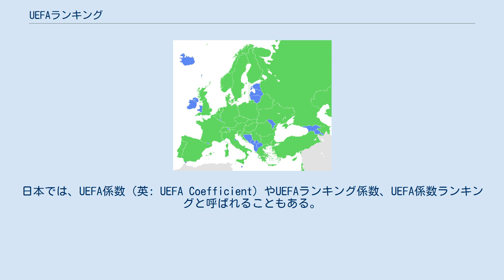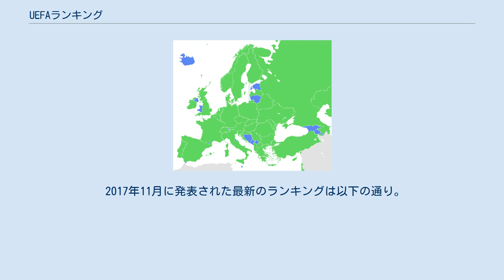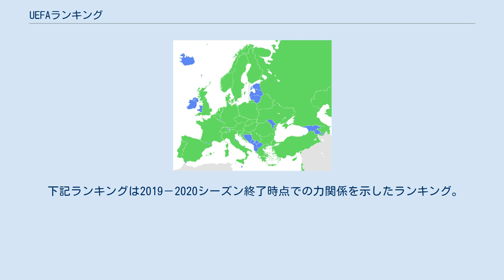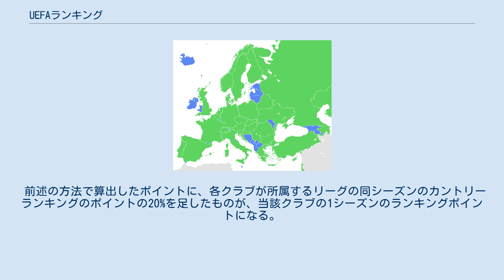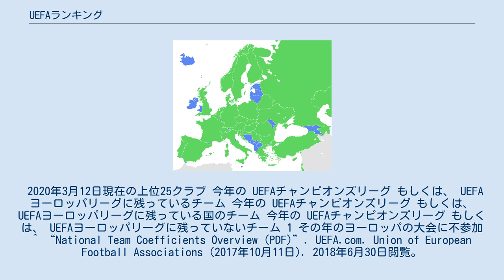UEFAランキング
UEFAランキング（ウエファーランキング）は、UEFAに所属するナショナルチームとクラブチームのそれぞれについて、公式戦での成績をもとに算出されるランキングである。
日本では、UEFA係数（英: UEFA Coefficient）やUEFAランキング係数、UEFA係数ランキングと呼ばれることもある。
 UEFAランキングには以下の3種類がある。
 ナショナルチームランキングは、ナショナルチームのランキングであり、以下の大会で使用される。
 算出時点での直近3回のEUROとFIFAワールドカップの予選と、直近2回のEUROとワールドカップ本大会における試合の結果をポイント化して算出する。
なお、親善試合の結果については一切考慮しない。
 算出方法は以下の通り。
 試合を行った場合は勝敗に関わらず10,000ポイントを獲得。
 試合に勝利した場合は30,000ポイントを、試合に引き分けた場合は10,000ポイントを加算。
延長戦となった場合も同様とする。
 1得点ごとに501ポイントを加算し、1失点ごとに500ポイントを減算。
 PK戦によって試合が決着した場合は引き分けとして扱うが、PK戦に勝利したチームには別途10000ポイントを加算。
 試合が予選プレーオフやEUROまたはワールドカップの本大会だった場合は、勝敗に関わらず別途ボーナスポイントを加算（例：EURO予選プレーオフは6,000ポイント、ワールドカップ決勝は38,000ポイント） 予選とその本大会を1セットにして、獲得ポイントを合計して、予選と本大会での試合数で割り、1セットにした予選と本大会の獲得ポイントの平均値を算出する。
 直近のEURO予選と本大会及びワールドカップ予選及び本大会での獲得したポイント平均値を2倍する。
 すべての平均値を合計して5で割ったものが最終的なポイントとなる。
 予選終了後に新たにUEFAに加盟したチームや、開催国であるため予選を免除されたチームについては、個別に措置を行う。
 2017年11月に発表された最新のランキングは以下の通り。
 カントリーランキングは、各国（協会）から、UEFAチャンピオンズリーグ、UEFAヨーロッパリーグなどに参加できるクラブ数を決めるのに使われる。
 UEFAチャンピオンズリーグのグループステージに関するUEFA加盟国のマップ グループステージに到達したチームを有するUEFA加盟国 グループステージに到達したチームを有さないUEFA加盟国 UEFA非加盟国 UEFAヨーロッパリーグのグループステージに関するUEFA加盟国のマップ グループステージに到達したチームを有するUEFA加盟国 グループステージに到達したチームを有さないUEFA加盟国 UEFA非加盟国 カントリーランキングに使用されるポイントの付与方法は以下の通り。
 2大会に参加した各協会のクラブが1シーズンに獲得したポイントを合計し、クラブ数で割ったものが、当該協会の1シーズンのランキングポイントになる。
小数点以下第3位まで計算し、過去5シーズンのポイントの合計でランキングを決定する。
 下記ランキングは2019－2020シーズン終了時点での力関係を示したランキング。
 1 リヒテンシュタインには国内リーグが存在せず、国内クラブは隣国スイスのスーパーリーグに所属する。
カップ戦しか開催されていないためELへの出場権のみとなる。
 クラブランキングは、UEFA主催の大会の組み合わせ抽選における「ポット」を決めるために使用される。
 前述の方法で算出したポイントに、各クラブが所属するリーグの同シーズンのカントリーランキングのポイントの20%を足したものが、当該クラブの1シーズンのランキングポイントになる。
カントリーランキング同様小数点以下第3位まで計算し、過去5シーズンのポイントの合計でランキングを決定する。
 2020年3月12日現在の上位25クラブ 今年の UEFAチャンピオンズリーグ もしくは、 UEFAヨーロッパリーグに残っているチーム 今年の UEFAチャンピオンズリーグ もしくは、 UEFAヨーロッパリーグに残っている国のチーム 今年の UEFAチャンピオンズリーグ もしくは、 UEFAヨーロッパリーグに残っていないチーム 1 その年のヨーロッパの大会に不参加 ^ “National Team Coefficients Overview (PDF)”. UEFA.com. Union of European Football Ass...